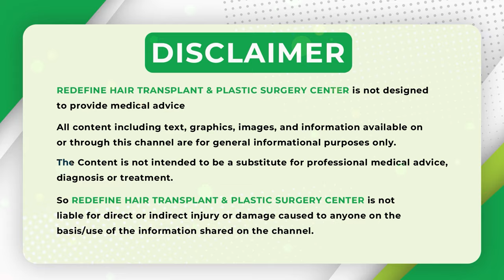What is the Right Age for Hair Transplant || Best Hair Transplant Surgeon in Hyderabad || ReDefine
What is the Right Age for Hair Transplant || Best Hair Transplant Surgeon in Hyderabad || ReDefine  Channel

Address:
Kothapet:
3rd Floor, Axis Bank Building, Beside OMNI Hospital,

Gachibowli:
3rd Floor, Millennium Square, Above Ratnadeep Supermarket,

Kukatpally:
1st Floor, Kapil Complex, 21/A, Vasanth Nagar Road, KPHP Phase 6, Kukatpally, Hyderabad, Telangana 500072